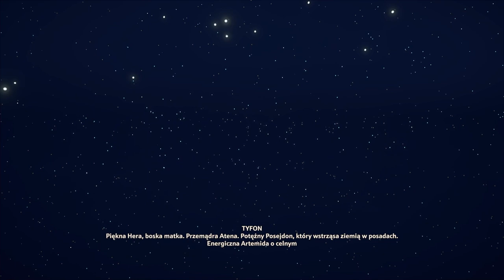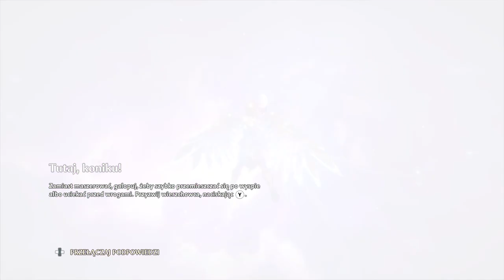Zagrajmy w Immortals Fenyx Rising odc 18 - Kłamstwa Ligyrona i Walka z Tyfonem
W tym odcinku na szczycie góry Zeusa ujawniamy kłamstwa Ligyrona i walczymy z Tyfonem.

Immortals: Fenyx Rising to baśniowa gra akcji osadzona w starożytnej Grecji, pełnej bogów i mitycznych stworzeń. Za powstanie produkcji odpowiadają twórcy Assassin’s Creed Odyssey. Pierwotnie nosiła tytuł Gods & Monsters, jednak zmieniono go ze względu na problemy prawne.

Głównym bohaterem gry jest Fenyx, zapomniany bohater lub bohaterka (zależnie od naszego wyboru - kreator postaci oferuje szeroką gamę cech wyglądu do spersonalizowania protagonisty). Podejmuje się ona trudnego zadania uratowania greckich bogów poprzez odzyskanie ich esencji, potrzebnej im do rządzenia światem. Utracili oni ją w skutek działań Tyfona, najstraszliwszego z tytanów, wyklutego z jaj podarowanych Gai przez Tartara. Darzy on bogów nienawiścią odkąd jego pobratymcy zostali przez nich zamknięci w podziemnym świecie – od tego czasu dąży też do przejęcia kontroli nad światem. By go powstrzymać, udajemy się na Złotą Wyspę, gdzie poznając całą plejadę postaci z mitologii greckiej dążymy do przywrócenia pełni mocy bogom. Jednocześnie Fenyx podejmuje próbę poznania swojej zapomnianej przeszłości. Narracja w Immortals: Fenyx Rising jest bardzo humorystyczna i przystosowana także do młodszych odbiorców. Za prowadzenie historii odpowiada Prometeusz, wspierany od czasu do czasu przez Zeusa, żywo zainteresowanego misją Fenyx.

Akcja gry dzieje się w fantastycznym świecie starożytnej Grecji, pełnym przepięknych budowli i zapierających dech widoków, obserwowanych z perspektywy trzeciej osoby. Pod wieloma względami produkcja przypomina The Legend of Zelda: Breath of the Wild. Również otrzymaliśmy do dyspozycji spory, otwarty świat, który możemy przemierzać pieszo (zarówno w poziomie, jak i wertykalnie, wspinając się na skały i inne wzniesienia), na wierzchowcach lub na skrzydłach działających jak lotnia. Eksplorując dostępny teren natykamy się na liczne znajdźki, nowy ekwipunek, przeciwników czy też zagadki logiczne i zręcznościowe. Walka w Immortals: Fenyx Rising jest szybka i dynamiczna, a pojedynki toczą się zarówno na lądzie, jak i w powietrzu, w zależności od usytuowania słabego punktu naszego oponenta. Przykładowo, wrażliwym punktem cyklopa jest jego oko. Musimy jednak być ostrożni, gdyż każda z aktywności specjalnych zużywa ograniczoną wytrzymałość bohaterki. Na walkę ma oczywiście wpływ dzierżony przez nas oręż – zależnie od preferowanego stylu, możemy postawić na szybkość włóczni, destrukcyjną moc broni dwuręcznej czy stanowiące rozwiązanie pośrednie ataki bronią jednoręczną. Fani broni dystansowej również znajdą coś dla siebie: Fenyx świetnie radzi sobie z łukami, którymi może atakować przeciwników z większej odległości. Z częścią wyzwań przyjdzie nam mierzyć się w Tartarze, dokąd przechodzimy przez specjalne szczeliny rozrzucone po świecie gry. Oprócz zadań głównych, w grze trafimy na wiele zadań pobocznych. Za ich wykonywanie jesteśmy odpowiednio nagradzani przez materiały do craftingu, pozwalające wytwarzać mikstury i ulepszać rynsztunek. Do tego w trakcie rozgrywki zdobywamy specjalne monety Charona oraz pioruny Zeusa, pozwalające na ulepszanie umiejętności Fenyx. Graficznie produkcja stanowi połączenie The Legend Of Zelda: Breath of the Wild z Yonder: The Cloud Catcher Chronicles. Jest nasycona kolorami i stawia na kreskówkowy styl, w którym wszystko wydaje się przyjemniejsze dla oka.